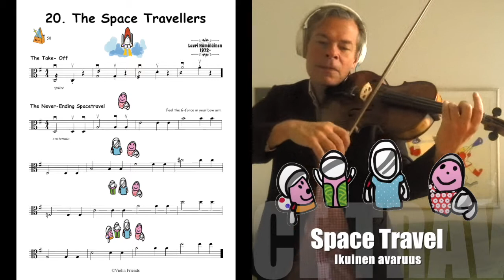20. Space Travellers for Viola (sostenuto bow)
Let's practice the Sostenuto bow and sound on the viola!
Imagine something that never ends, something like the space.
Let's play one whole bow and two short bows on each string, one finger at the time.
1st finger on the C, on the G, on the D and on the A String
2nd finger ...
3rd finger..
4th finger...